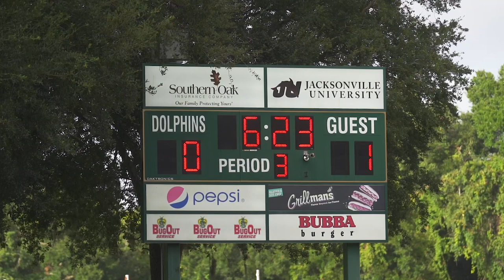WSOC Cinematic Highlights: Jacksonville vs. Troy | September 15, 2019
The Jacksonville University women's soccer team hosted Troy University on Sunday afternoon at Southern Oak Stadium in one of the remaining few non-conference games of the season.  The Dolphins fought a hard battle against Troy but fell to the Trojans in overtime 1-0. Kristian Shores tallied four saves in net for JU.